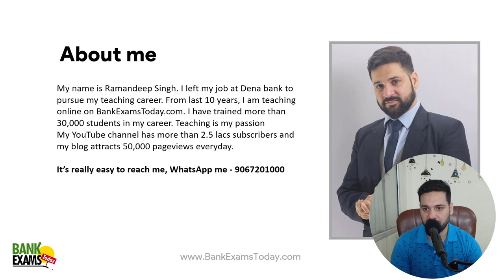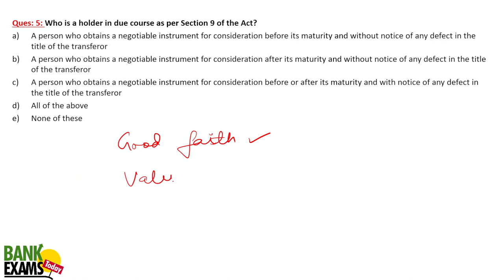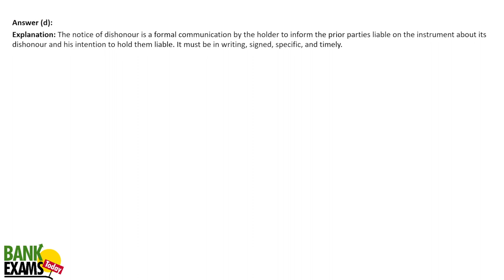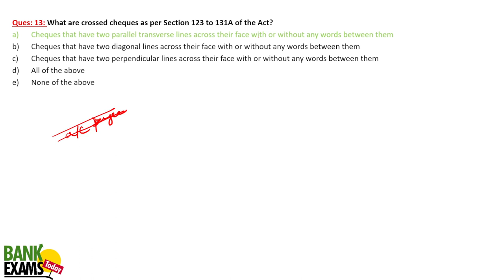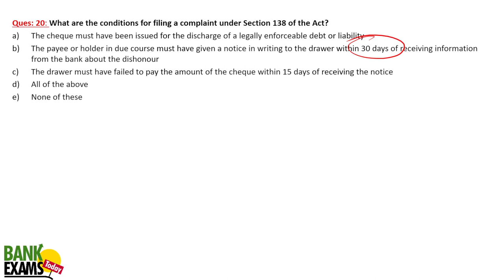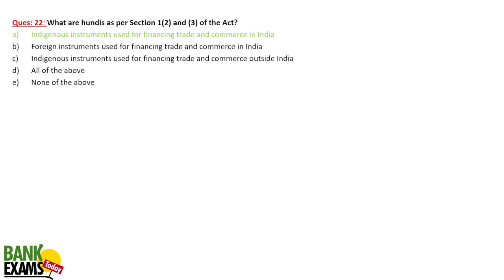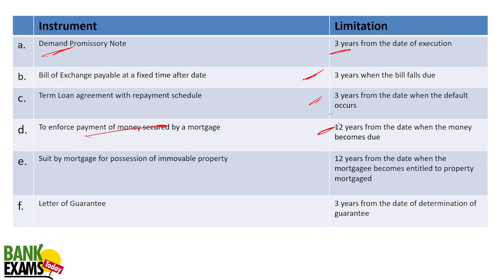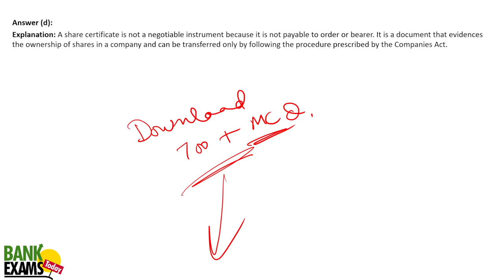Marathon Series for IBPS RRB GBO Scale II & III 2023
Marathon Series Part 1 for IBPS RRB GBO Scale II and III (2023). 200 important MCQs for IBPS RRB GBO Scale II & III (2023) Financial Awareness.

Power Capsule for IBPS RRB GBO Scale II & III 2023 link to join